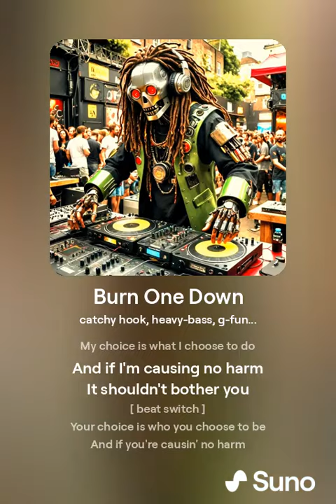Burn One Down